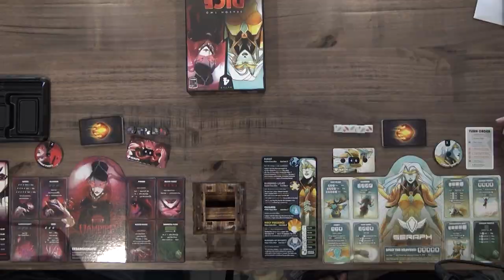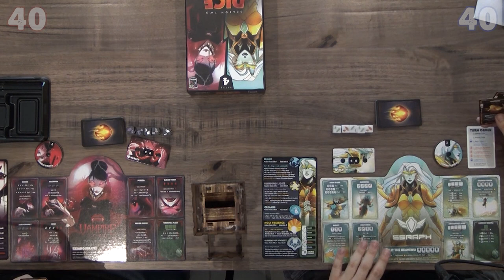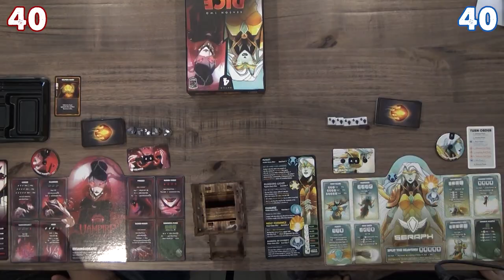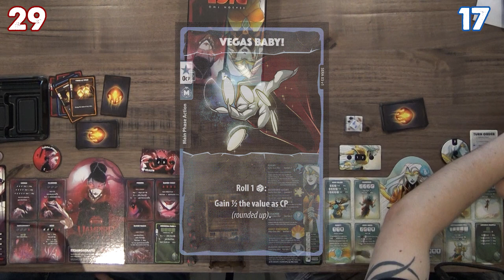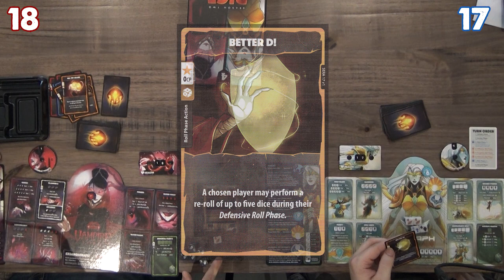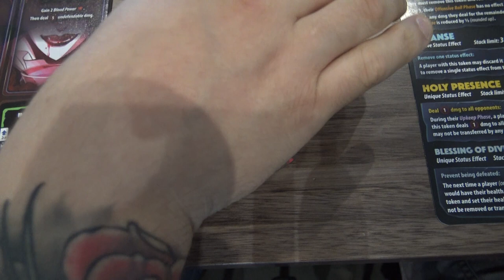LET'S PLAY - Dice Throne Season 2 - Seraph VS Vampire Lord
It's the final Battle Box in Dice Throne season 2. TJ plays Seraph and Victor is the Vampire Lord. Can Seraph win by using her many abilities, or will the Vampire Lord make her opponent bleed to death? Watch the whole video to find out!

We appreciate all feedback! If you enjoyed this video let us know!